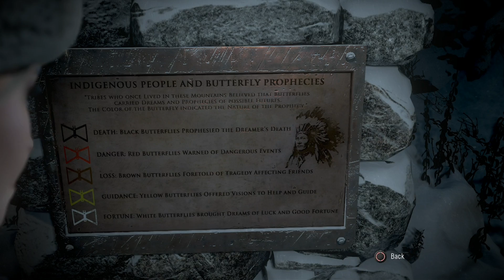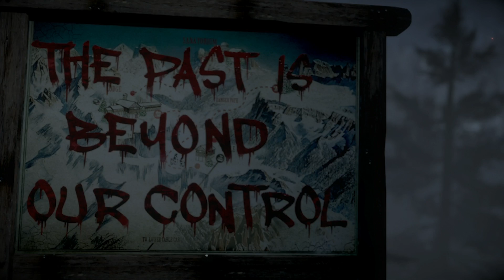CRACK SHOT ~ Until Dawn ~ Part 3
If you enjoyed be sure to leave a like or a comment! Any suggestions on how to make things more entertaining let me know friends :D

Check out the Artist who supplys all my channel art and pictures!